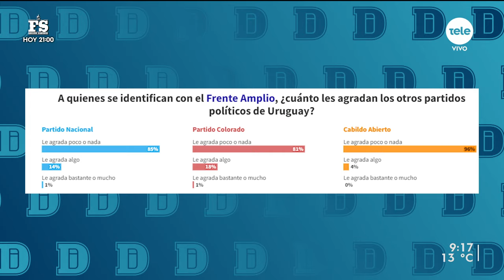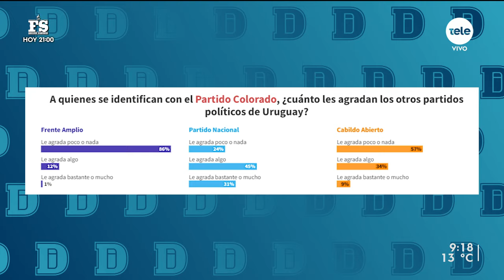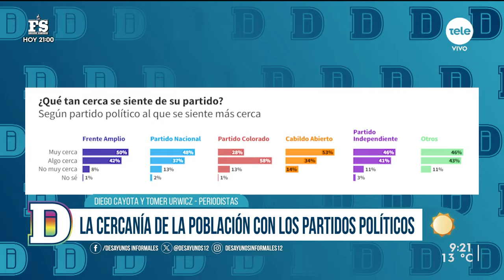¿La población confía en los dirigentes políticos?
El Observador, la Unidad de Métodos y Acceso a Datos (UMAD) de Ciencias Sociales de la Udelar y el estadístico del Instituto Nacional de Estadística, Juan Pablo Ferreira, se aliaron para realizar una serie de mediciones vinculadas a las percepciones políticas de la población.
Cercanía a partidos políticos, confianza en dirigentes políticos y polarización política afectiva, es decir, el “odio” hacia el rival político, fueron algunos de los ejes de preguntas en los que ahondaron.
Recibimos a Diego Cayota y Tomer Urwicz, periodistas de El Observador